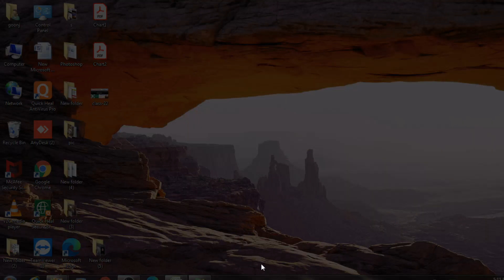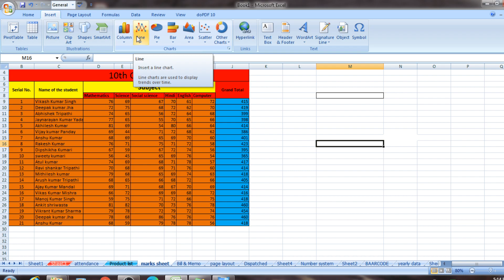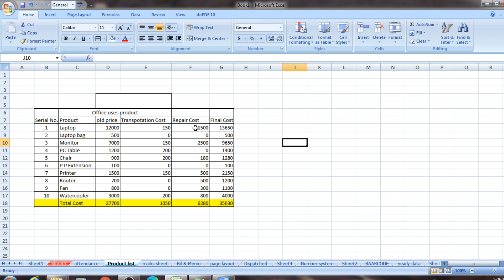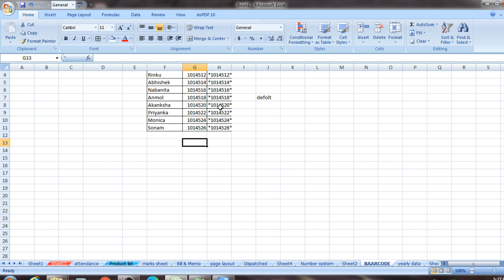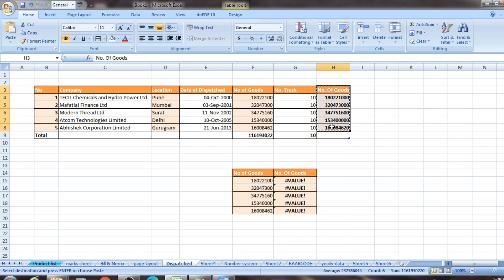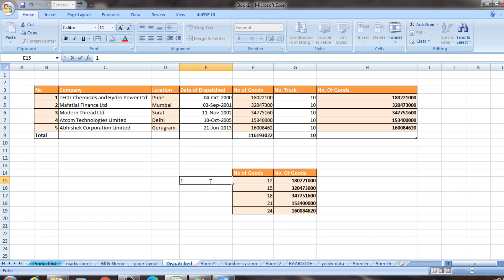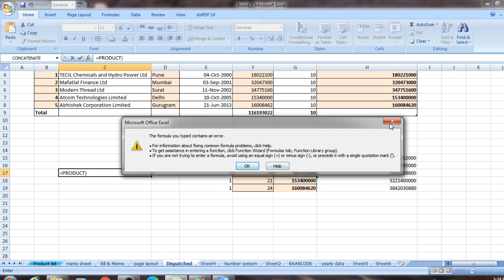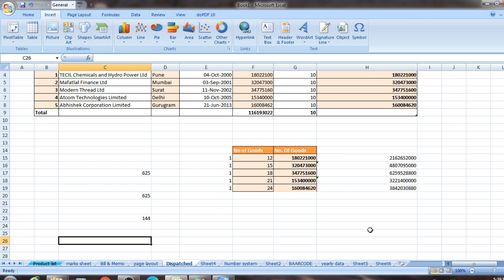MS Excel - Auto Sum & Product function Uses in MS Excel,Sum, Average,Max,Min,Count,Add, Multiply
can Join me at Telegram.
Sarkari/PvtJob67
All Information about Education

You can Join at Facebook
Chandra Sharma

Today, we have learnt about how to use the Autosum , Product, Average, Maximum & minimum & count,Add & Multiplication function in MS Excel sheet.